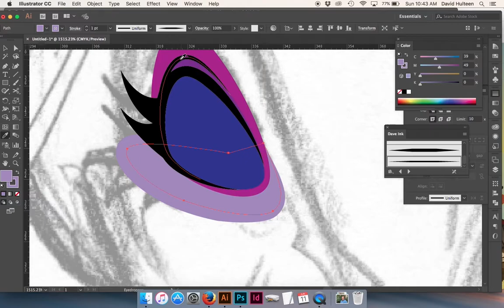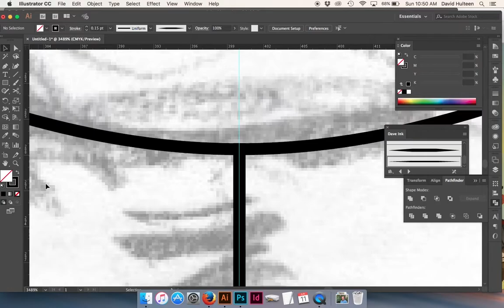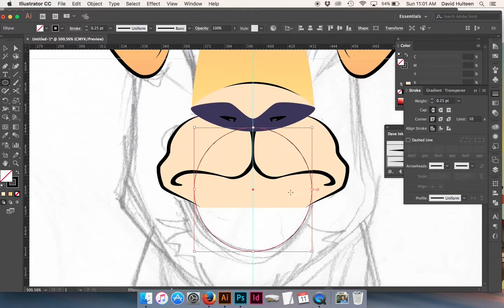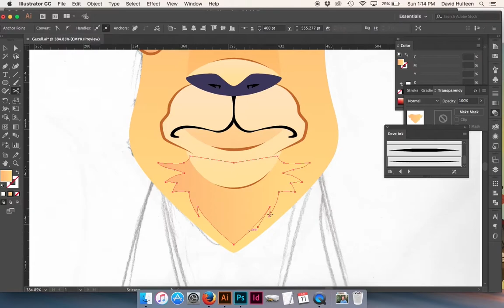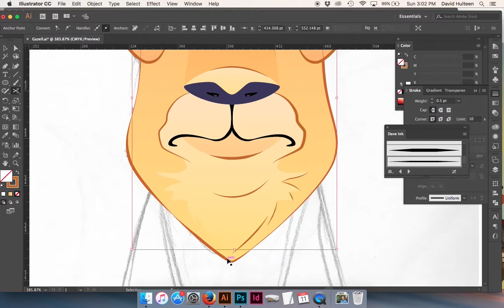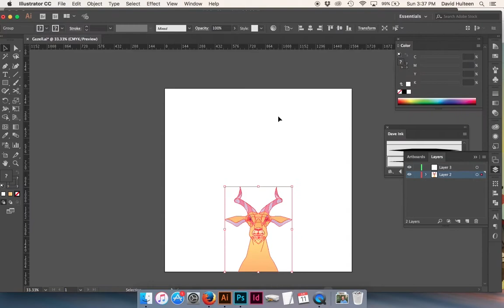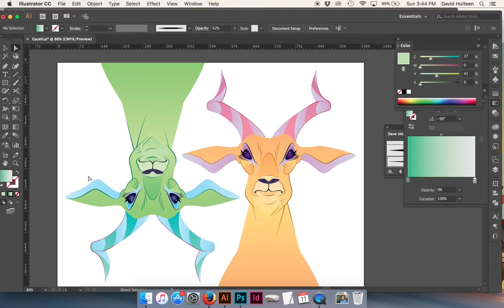Time Lapse Vector Art - Gazelle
I'm a professional graphic designer & illustrator. Adobe Illustrator is my playground and I love creating vector art. Here's a time lapse of how I take a sketch that I did and turn it in to a colorful piece of digital art.